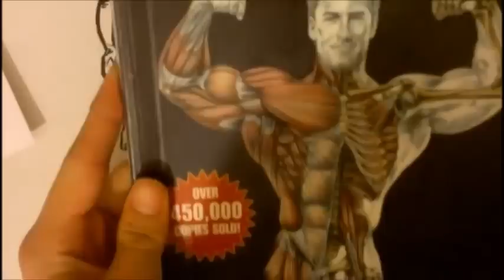Drawing Human Anatomy (back) from Strength Training Anatomy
i love drawing anatomy hope you will to